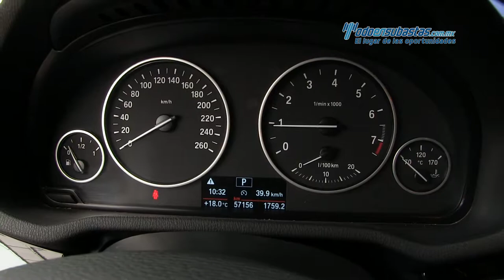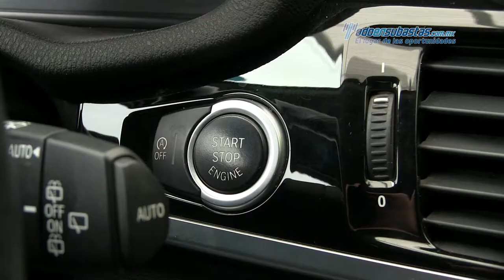BMW • X3 X Drive 20i Business 2016 • G0N55567